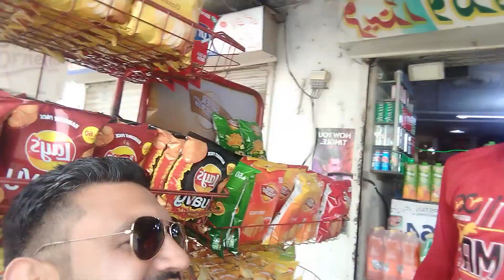First day Eid Mubarak ❤️